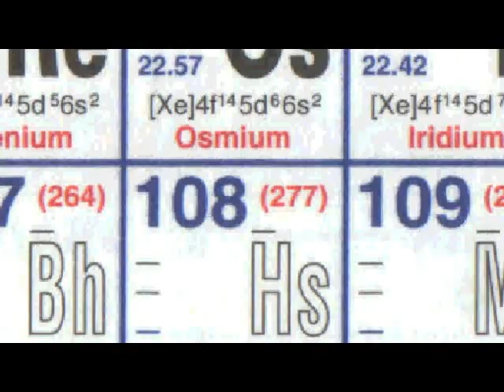Hassium (old version) - Periodic Table of Videos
Hassium is element number 108.